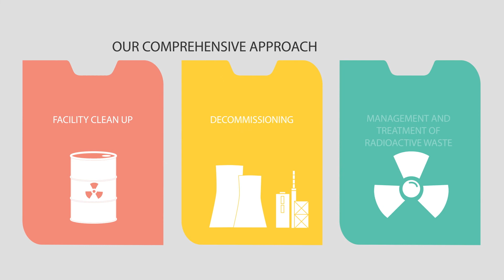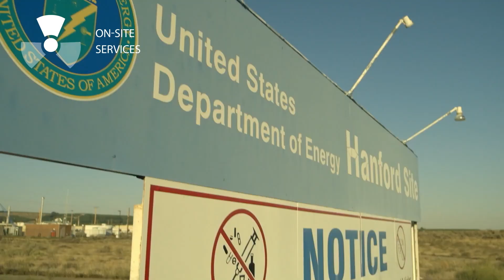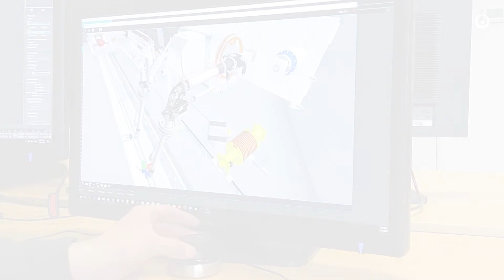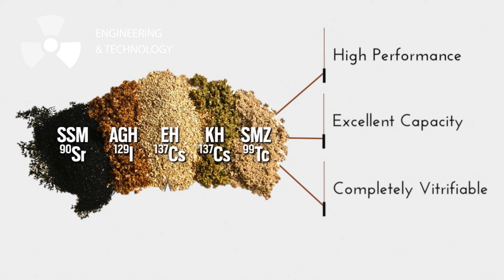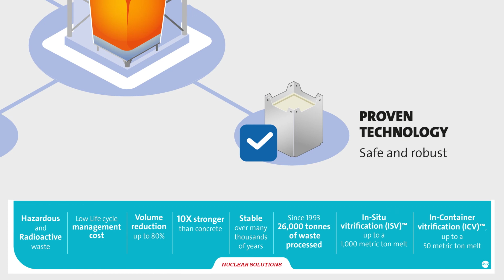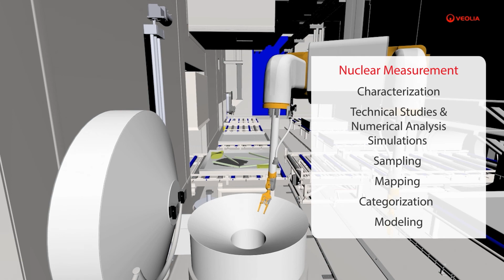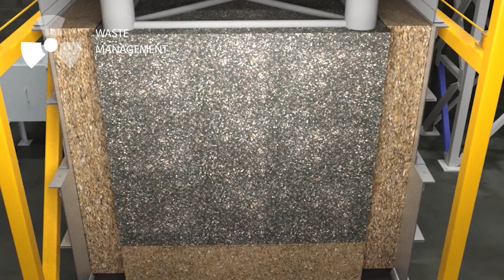Everything you need to know about Veolia Nuclear Solutions